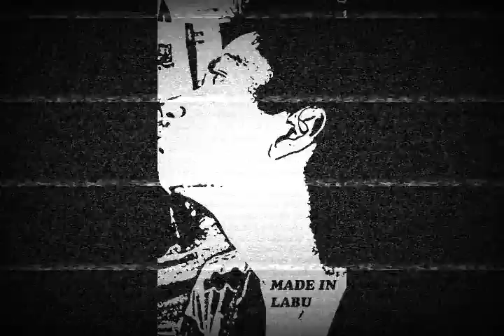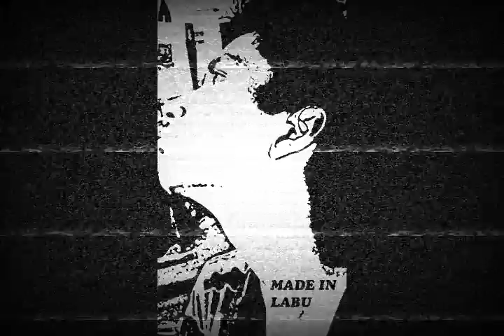Official Instrumental Song-Palashbari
Made in-Red Light-Labur Arek Company